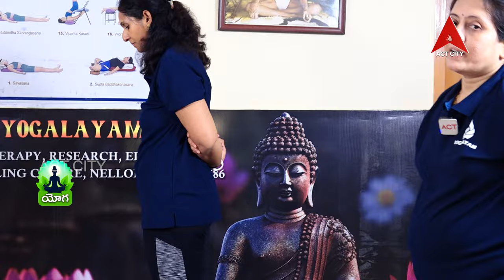Yoga For Healthy Respiratory System | Yoga Episode - 12 | ACT CITY NELLORE